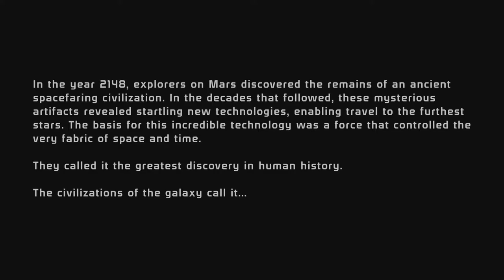SHEPARD THE LEGEND! | Mass Effect Legendary (Part 1)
In this video, we will be starting our first playthrough of the first Mass effect.